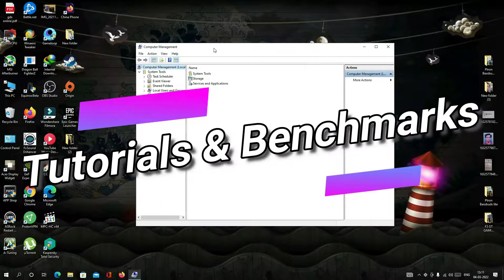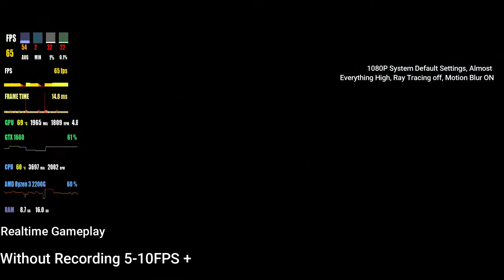F1 22 🔥| 2022 | Gameplay & Benchmark | Ryzen 3 2200G ❤ | GTX1660 | 16GB RAM | 4K & 1080P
In This Video I'm Going To Show You The Gameplay of Brand New F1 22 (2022) 🔥 And Also i Will Perform The Benchmarking And Check The Performance, if The Game is Poorly Optimized or Not.

Resoltution Tested on 1080P & 2160P (4K)
Settings Tested LOW, MEDIUM, HIGH & ULTRA

GPU: Msi GamingX nVidia GTX1660 6GB

RAM: Kingston HyperX Fury 8GB X 2 = 16GB OC 3000mhz

MOTHERBOARD: ASrock A320M HDV 4.0 REV

PSU: Antec 450VS 450WATT

OS: Windows 10pro 64bit